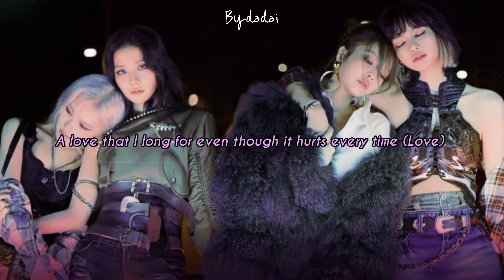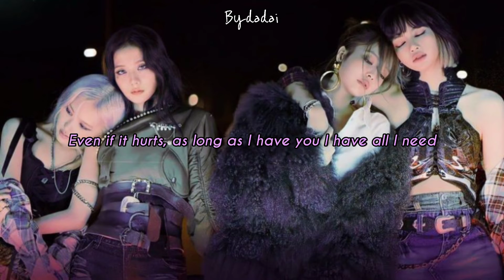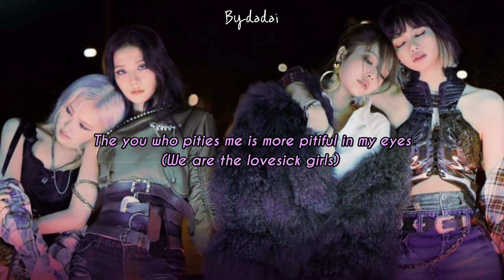BLACKPINK - LOVESICK GIRLS (ENGLISH LYRICS)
FROM THE ALBUM : THE ALBUM